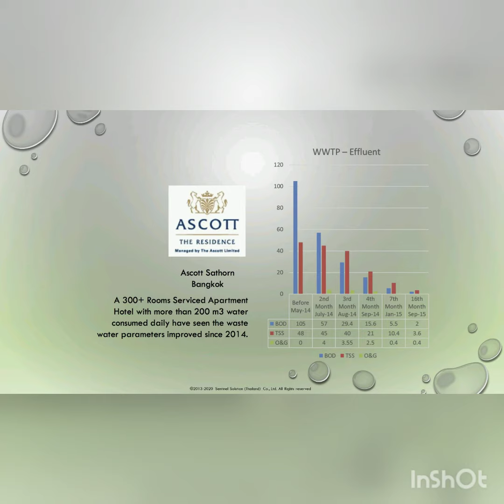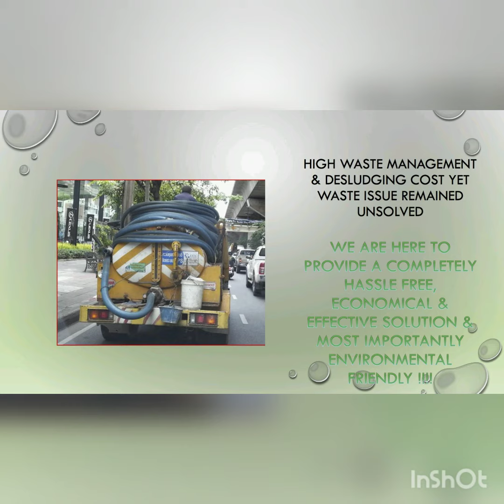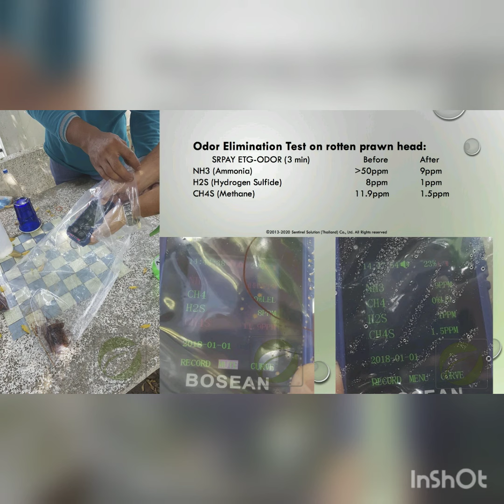Using microbe enzyme biocatalyst for hotel and restaurant wastewater, piping, and grease trap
Hotels and restaurants produced tremendous amount of wastewater from sewerage system and organic waste from kitchen on daily basis.

High waste management and desludging cost yet waste issue remained unsolved?

The Sentinel Eat-The-Grease Microbe Enzyme Biocatalyst for Hotel and Restaurant Waste Management is here to provide a completely hassle free, economical and effective solution, and most importantly environmental friendly.

The Sentinel Eat-The-Grease Biocatalyst Formula also helped to eliminate most of the unpleasant odour including Ammonia (NH3), Hydrogen Sulfide (H2S), cigarette, and many others bad smell.